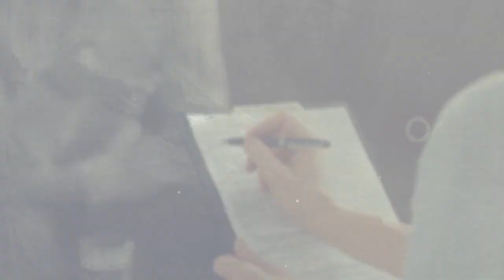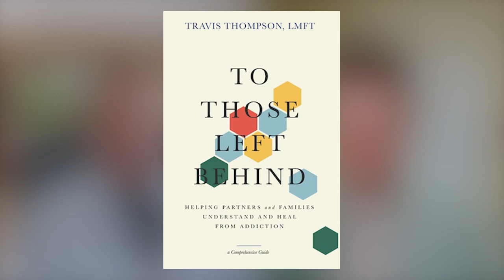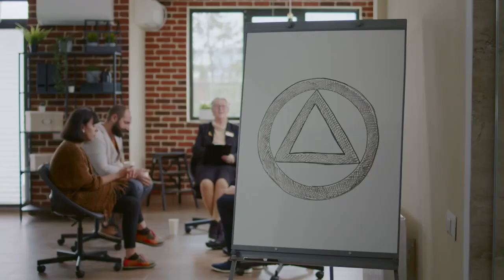How Families RECOVER & HEAL from ADDICTION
Travis Thompson is a Licensed Marriage and Family Therapist with extensive experience in addiction therapy. With a focus on how addiction impacts systems of people, from couples to families and entire communities, Travis has worked with adults and adolescents diagnosed with severe substance abuse and mental illness.

He's worked in both long-term care and shorter-term treatment facilities, including intensive outpatient programs for mental health and substance addiction, as well as outpatient clinics with a family-centered focus. In addition to his clinical work, Travis has created programming at drug and alcohol rehabilitation facilities, and runs a private practice focused on helping couples and families in early recovery.

Drawing from his own personal experiences in addiction and recovery, Travis is passionate about helping others navigate the challenges of addiction and develop sustainable recovery strategies. Travis graduated from Lee University with a Bachelor's degree in Psychology and went on to earn his Masters degree in Marriage and Family Therapy.

He is currently pursuing a PhD, with a focus on the development and administration of programs for individuals with concurrent mental health and substance addiction disorders.

Chapters
00:00 - Introduction
00:18 - The Role of a Therapist in Relationship Issues
01:56 - The Connection Between Personal Experiences and Career Paths
05:09 - The Importance of Addressing Severe Mental Health Cases
06:42 - Criticisms of Modern Mental Health Care Delivery Model
07:47 - Historical Evolution of Addiction Treatment Models
08:15 - The Issue with Medicalized Symptom-Based Addiction Treatment
14:16 - The Impact of AA and Al-Anon on Recovery
15:08 - The Importance of Addressing Family Issues in Recovery
20:11 - Helping Spouses and Families Move Forward in Recovery
24:30 - My personal Journey of Marriage Recovery
28:00 - Setting Boundaries in Recovery
37:00 - partner and family trauma from caregiving & living with an addict